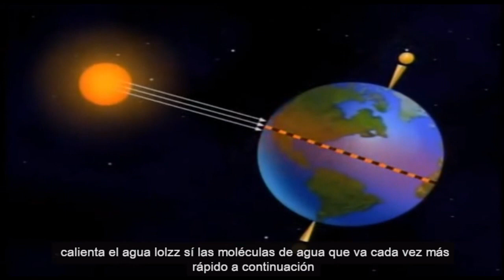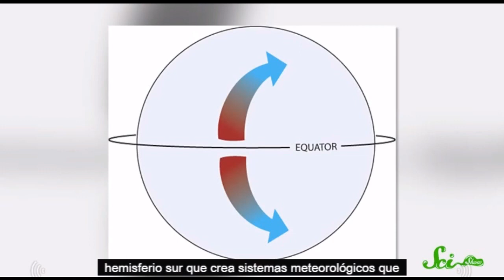Ocean Currents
Big ups to Bill Nye.